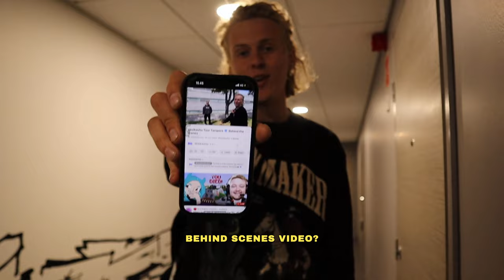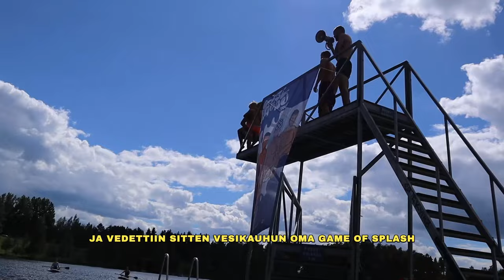JÄRJESTETTIIN OMA UIMAHYPPY KIERTUE!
Uutta ARA Merchiä nyt myynnissä!

@vesikauhutour on ehkä siistein juttu mitä oon tähän mennessä päässyt tekemään koko mun YouTube uran aikana! 🥹 Oon niin ylpee meistä, että saatiin tää oikeesti aikaan! 🙏🏼😂 Paina tykkäystä, jos haluut että jatketaan tätä vielä kesän jälkeen! 🤝

Kiitos kaikille ketä oli mestoilla Tampereella, Nokialla ja Porissa ja nähdään vielä Riihimäellä 29.6. ja Keravalla 2.8! 💙